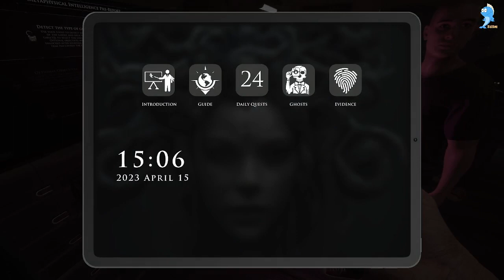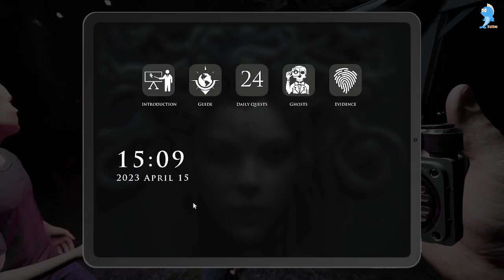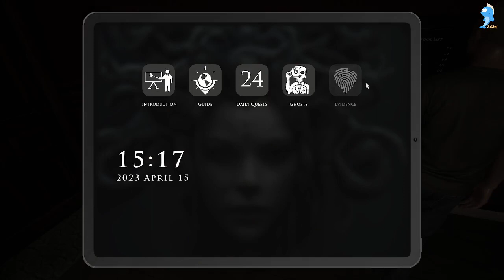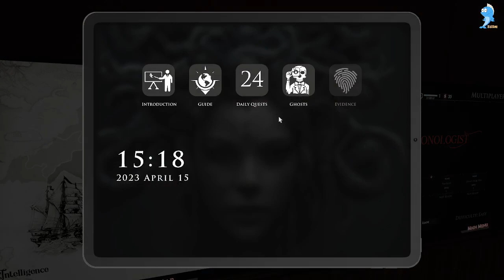Demonologist - Abandoned house : 3 thằng ngu đi bắt ma ( hay bị ma bắt) 😬😬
Cùng chơi Demonologist
►PC spec
★ AMD Ryzen 9 7950x
★B650E Steel Legend Wifi
★ Gigabyte 4070TI
★ 32gb ram
★ WD 1tb nvme x2